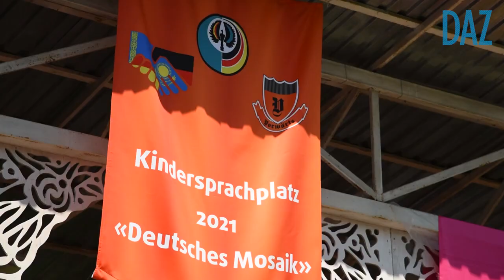Almaty - Deutsche präsentierten ihre Kultur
Was ist wohl der beste Weg, um die Kultur, Traditionen und Geschichte der Deutschen kennenzulernen? Sicherlich haben Sie einige Ideen im Kopf. Nun, wir auch! Und wir teilen diese gern mit unseren Zuschauern. Machen Sie mit und erleben Sie die wundervolle, interessante Welt der Kultur der ethnischen Deutschen, bunte Farben und den Klang der deutschen Sprache.

Wir stellen Ihnen eine Großveranstaltung mit Bezug zu unserer Stadt vor. Solche Veranstaltungen bieten die Möglichkeit, über sich selbst zu erzählen und ein positives Bild unserer Organisation zu vermitteln. Je mehr Aufführungen es gibt, desto mehr Fans werden die deutsche Sprache und die deutsche Kultur haben.